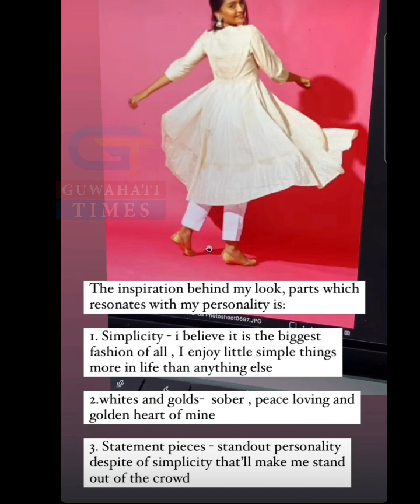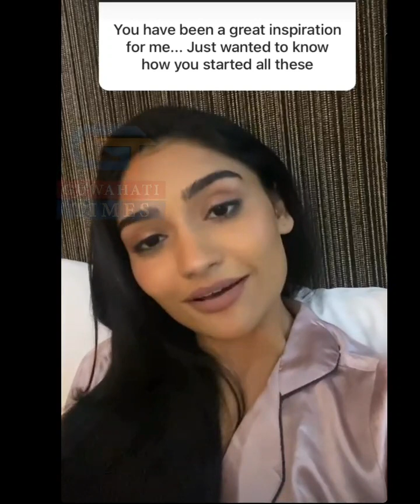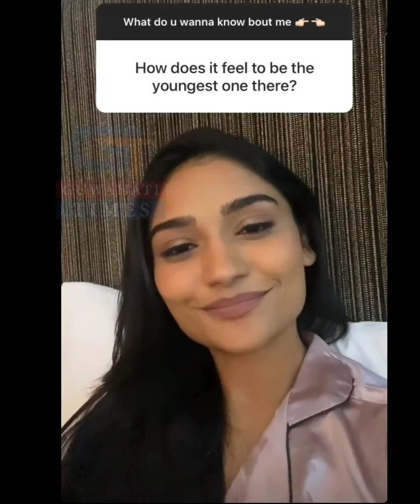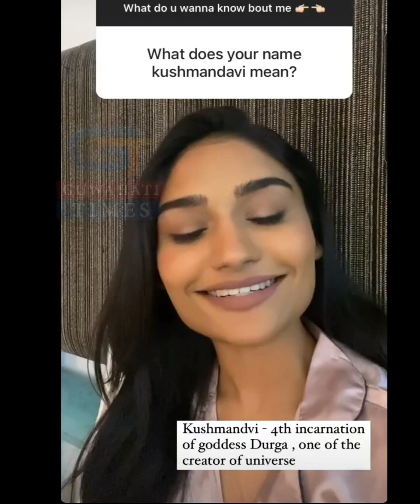Day with Kushmandvi Sharma | Miss India Jharkhand 2023